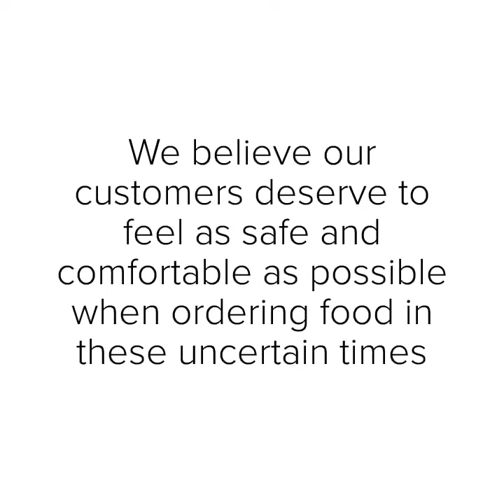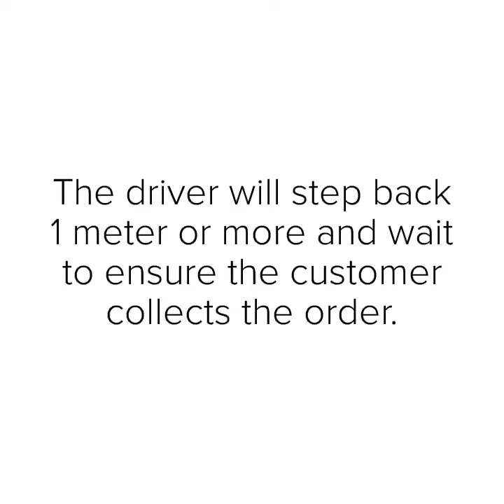Now Offering Contactless Delivery One Click Away